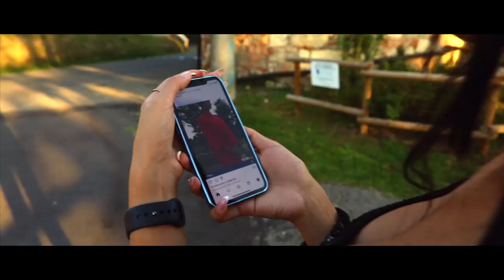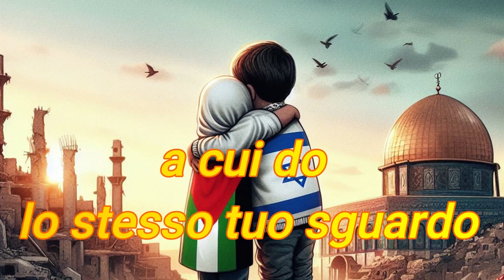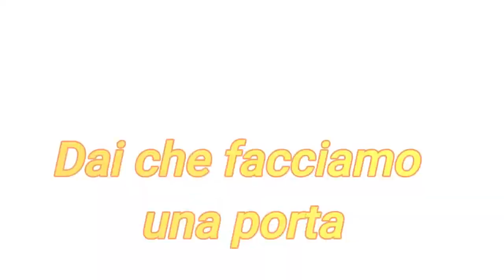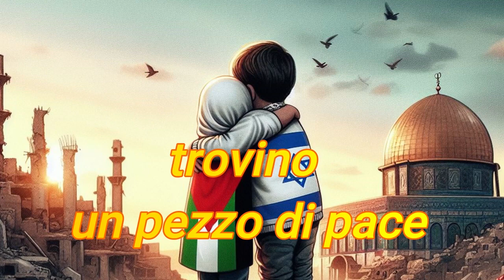SUPER TROUPER 23/24 PUNTATA 15: MARC & MARCO GALLI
Ogni domenica alle 20.30 (con replica il martedì alle 20.30) su One TV (canale 79 DTT, in contemporanea streaming su c'è «Super trouper».
Notizie di cultura e spettacolo dell’Alto Milanese, teatro, concerti, presentazioni di libri, mostre, nuove uscite discografiche.
ONE TV: CANALE 79 DIGITALE TERRESTRE